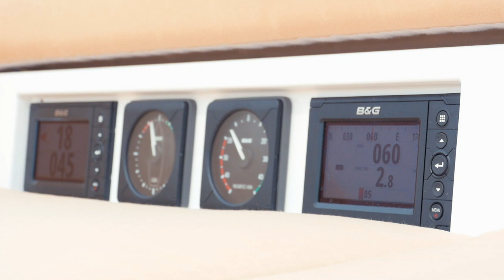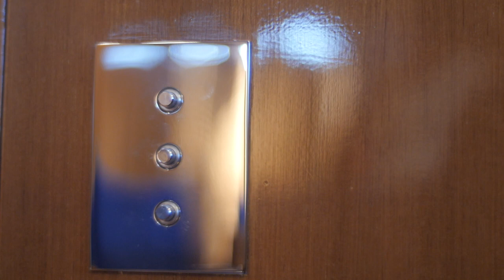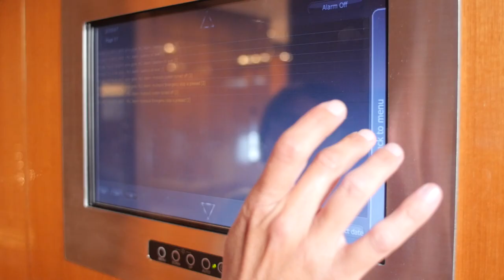CRUISING CHARTER - SOLLEONE Swan 115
Lo Swan 115 SOLLEONE è stato nominato dal Boat International come uno dei 14 migliori yacht di lusso disponibili per il charter nel 2016. Con linee pulite, ponti larghi e vele grigio metallizzate, S/Y SOLLEONE è davvero spettacolare ormeggiato e quando veleggia con la sua fine eleganza. Il suo esterno moderno progettato da German Frers garantisce prestazioni eccellenti e il suo interno luminoso e spazioso fornirà ai tuoi ospiti un comfort senza pari.Con quattro accoglienti cabine, tra cui una spaziosa suite armatoriale a poppa e un ampio salone, SOLLEONE può ospitare fino a 10 ospiti. Aggiungete a questo le sue impressionanti selezioni di giochi d'acqua, SOLLEONE è davvero uno yacht senza paragoni.CARATTERISTICHE:
• SOLLEONE è uno yacht charter acclamato dalla critica
• Stupefacente selezione di giochi d'acqua tra cui sci d'acqua e wakeboard
• La poppa di SOLLEONE si apre all'ancora per fornire una grande piattaforma natatoria
• È dotato di un layout convertibile per soddisfare tutte le esigenze degli ospiti
• SOLLEONE trasporta attrezzi da pesca per gli ospiti che desiderano divertirsi

The majestic SOLLEONE has been named by Boat International as one of the 14 best luxury yachts newly available for charter in 2016. With clean lines, wide decks and metallic grey sails, S/Y SOLLEONE looks spectacular when at anchor and glides elegantly under sail. Her modern exterior designed by German Frers ensures excellent performance and her bright and spacious interior will provide your guests with an unrivalled comfort.
With four cosy staterooms, including a spacious Owner’s suite aft and a large lounge area, SOLLEONE accommodates 10 guests. Add to this her impressive selection of water toys and SOLLEONE is a yacht beyond comparison.
FEATURES:
• SOLLEONE is a critically acclaimed charter yacht
• There is a selection of water toys including water-skis and a wakeboard
• SOLLEONE’s stern opens up when at anchor to provide a large swim platform
• She features a convertible layout in order to suit guests’ needs
• SOLLEONE carries fishing gear for guests wishing to bring in their own catch of the day